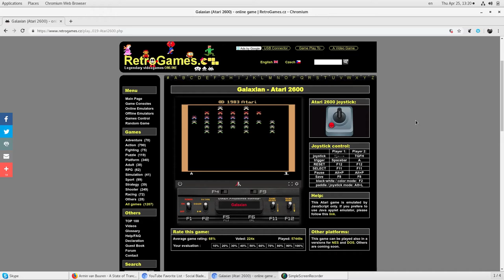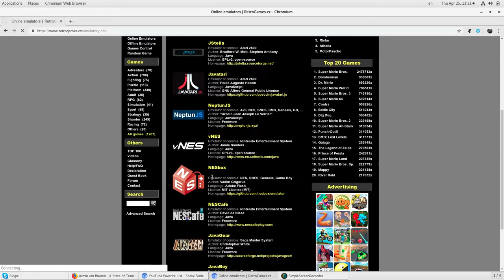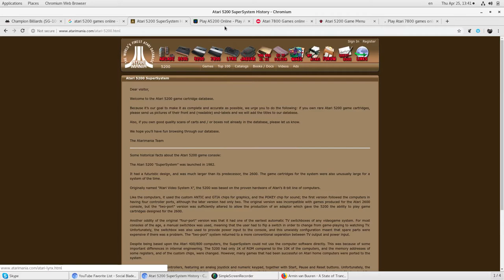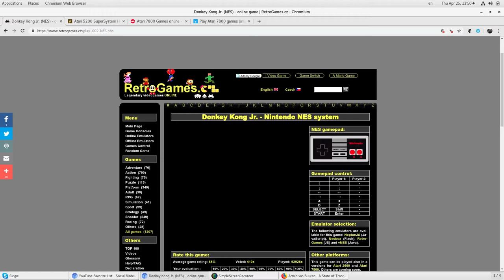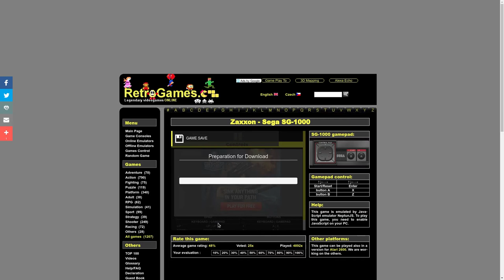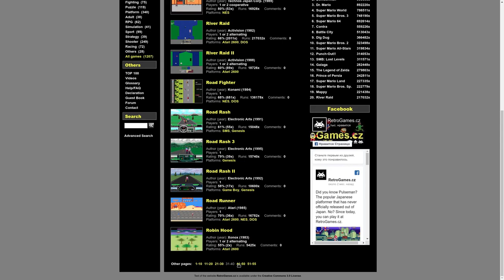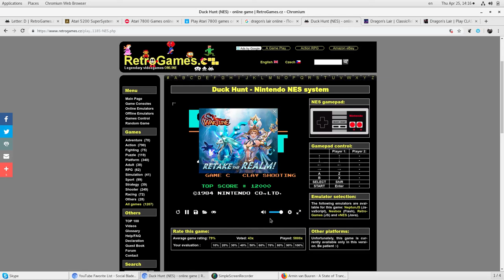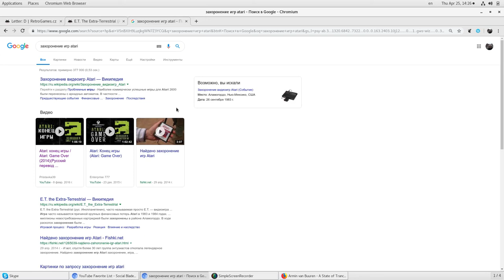Тристан Донован. Играй! История видеоигр. Глава 8. Дьявольски хитроумные изобретения.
Тристан Донован. Играй! История видеоигр. Глава 8. Дьявольски хитроумные изобретения.(Крах американской видеоигровой индустрии)

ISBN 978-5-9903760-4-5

«Играй! История видеоигр» представляет собой увлекательный рассказ о странном
зарождении и необычайной эволюции важнейшей, после возникновения
телевидения, области развлечений — видеоиграх.
Материал книги базируется на исчерпывающих исследованиях и свыше 140
эксклюзивных интервью с влиятельными людьми из видеоигровой индустрии. Книга
рассказывает поразительную историю того, как творческое видение игровых
разработчиков привело к появлению и становлению одной из самых популярных и
динамичных художественных форм в мире.